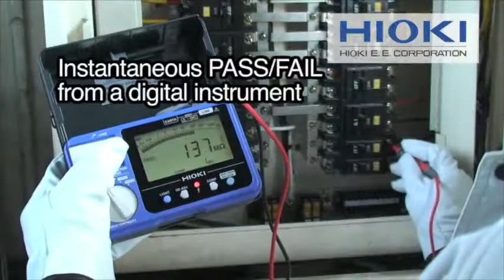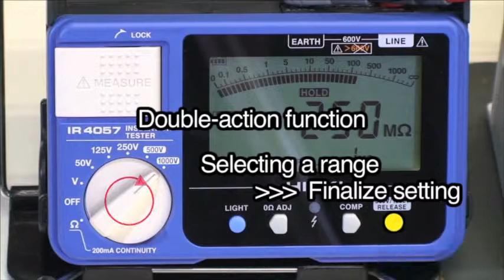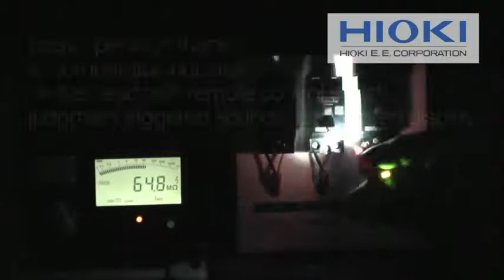IR4056 Insulation Tester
The IR4056 is a 5-range, 50V to 1000V digital insulation resistance tester with bargraph, and delivers efficient functions and features to help shorten work time associated with field insulation testing.
CAT III 600 V